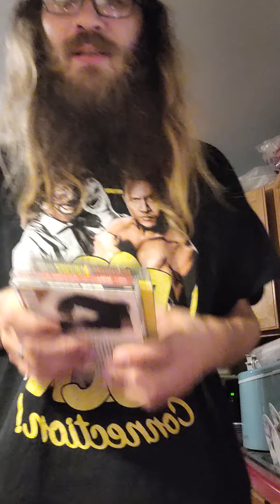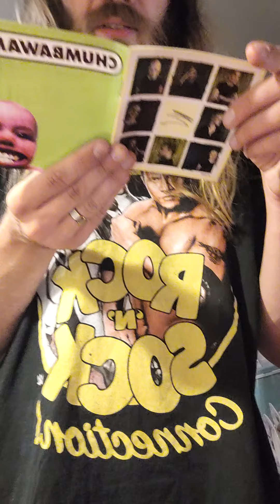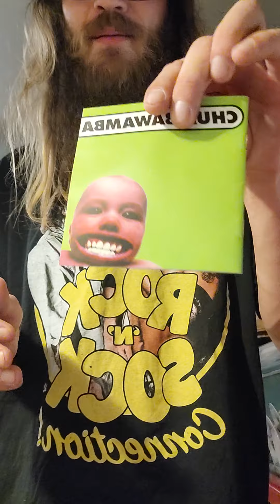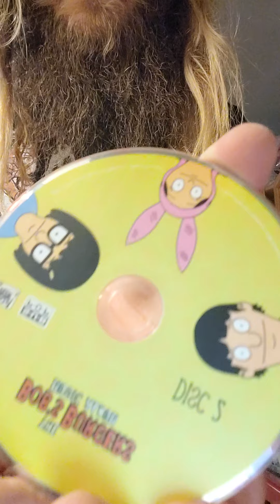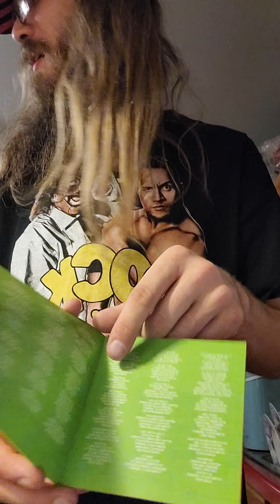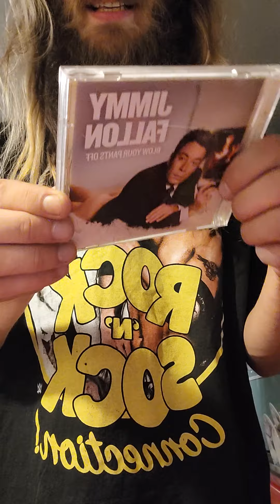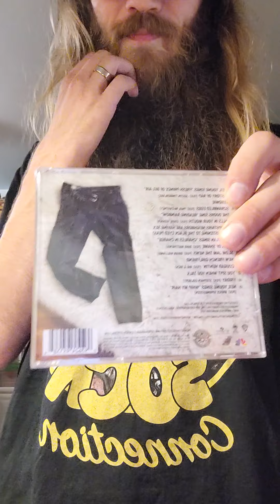cd lot unboxing